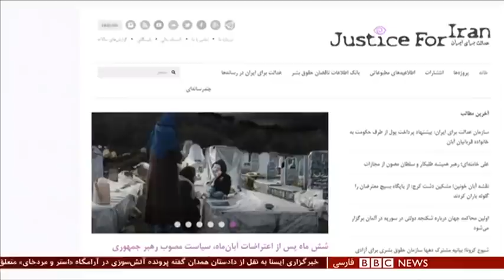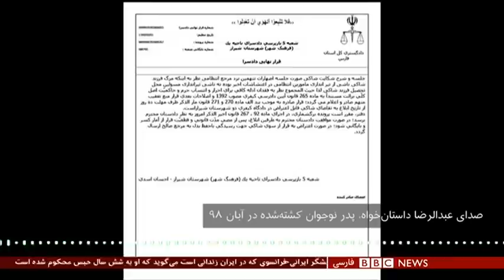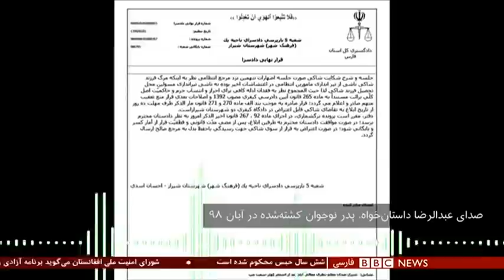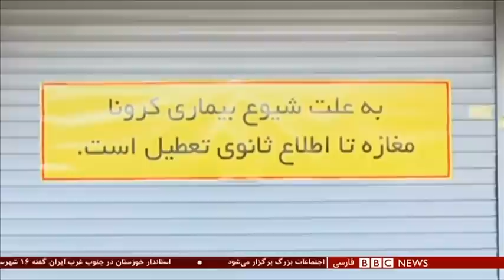شش ماه پس از اعتراض‌های آبان ماه در ایران، آیا امیدی به اجرای عدالت هست؟ شصت دقیقه ۲۷ اردیبهشت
هفته آخر آبانماه گذشته در ایران با اعتراضی گسترده و سرکوبی خونین در خاطره‌ها مانده است. جهش قیمت بنزین به خشمی عمومی دامن زد و تبدیل به چالشی بزرگ برای حکومت ایران شد. منابع رسمی از اعلام تعداد کشته شدگان شانه خالی کردند، ولی منابع بین المللی شمار کشته های اعتراضات آبان را از حدود سیصد نفر تا ۱۵۰۰ نفر نوشته اند. آماری که در تاریخ معاصر ایران در یک موج اعتراض علیه حکومت سابقه نداشته است.
مهمان برنامه:
شادی صدر فعال حقوق بشر از مدیران سازمان عدالت برای ایران